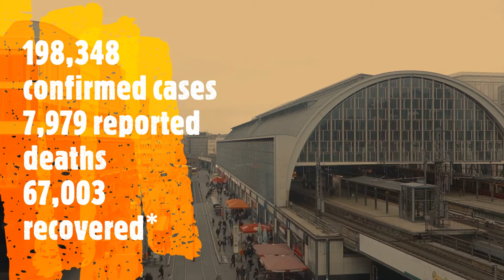Good News about CORONA Virus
Some good news and hope for covid-19

Video by Marc Mueller from Pexels

Coronavirus
COVID-19
How long does coronavirus last?
How many people have died from coronavirus?